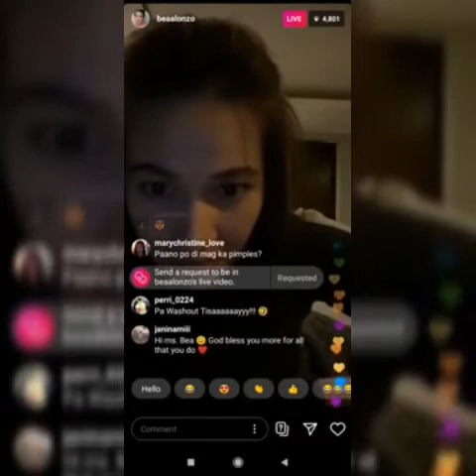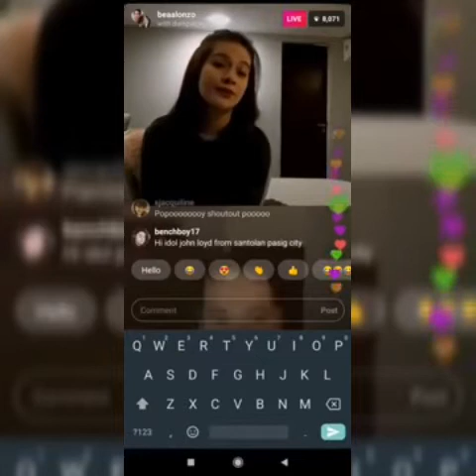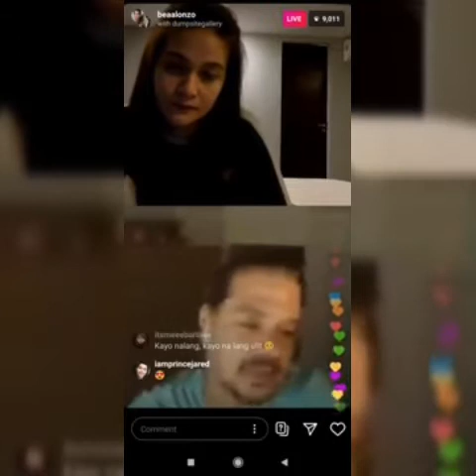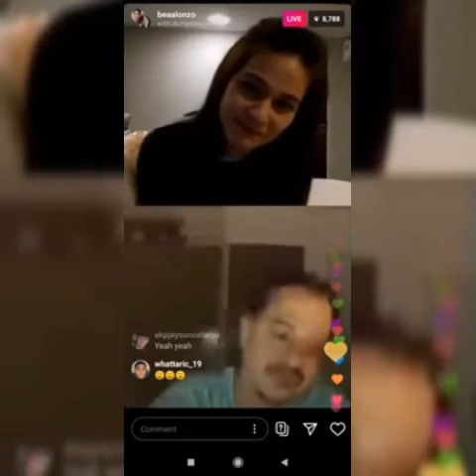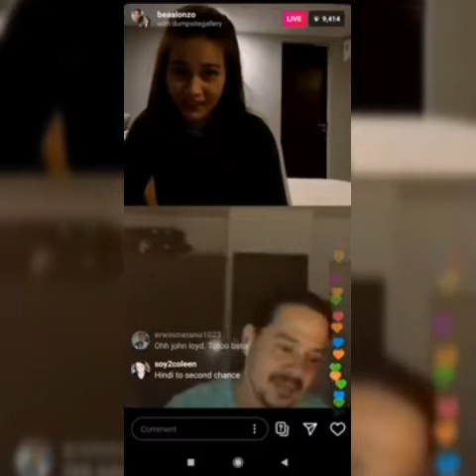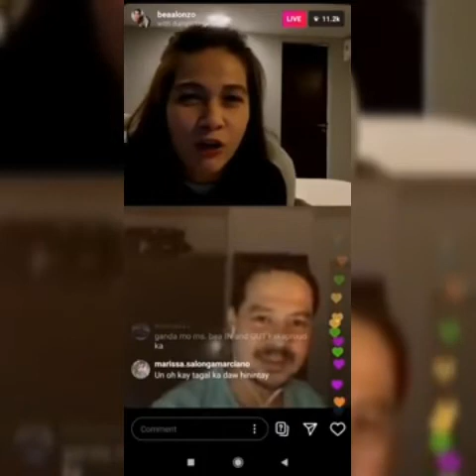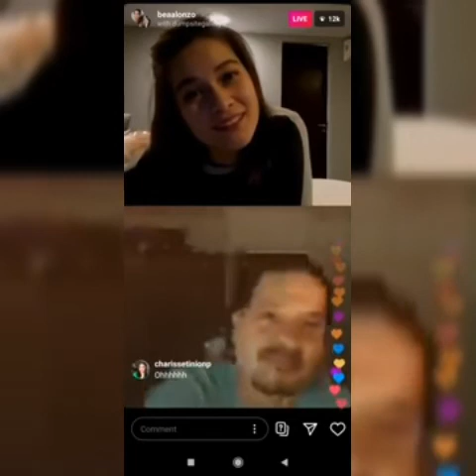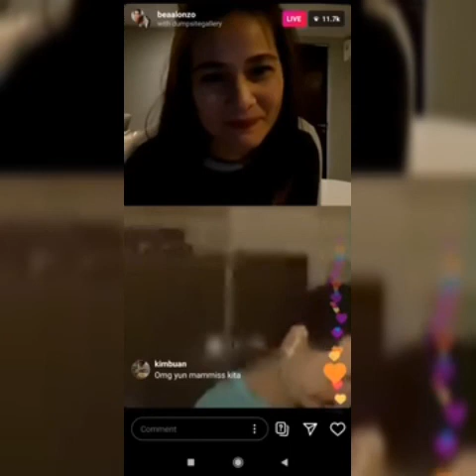BEA AND JOHN LlOYD NAGKATAMPUHAN BA SA LIVE CHAT?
POPOY AND BASHA ONE MORE CHANCE PA ULIT!!